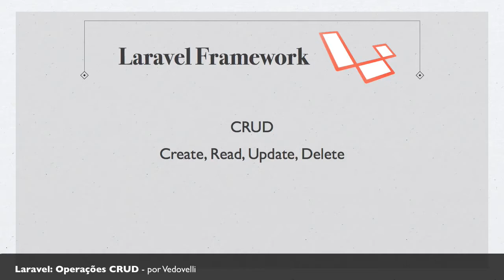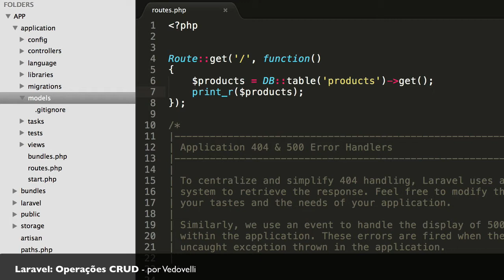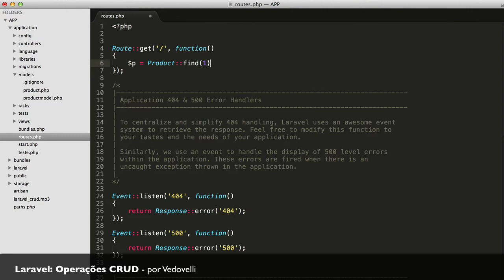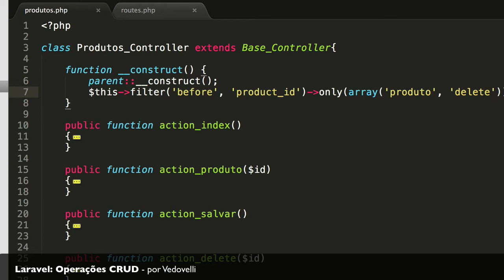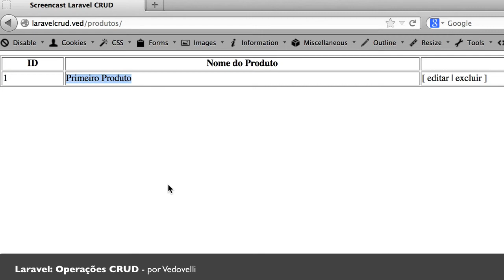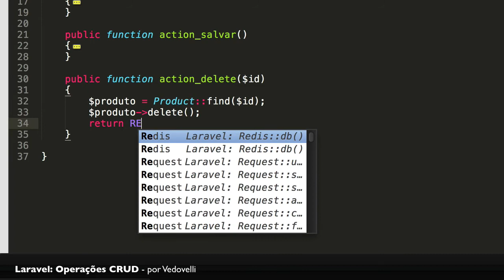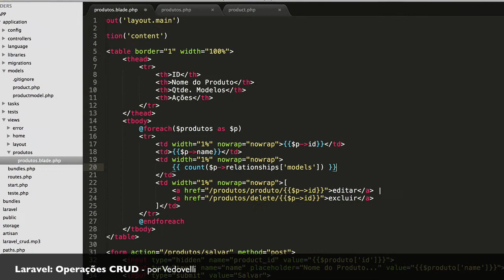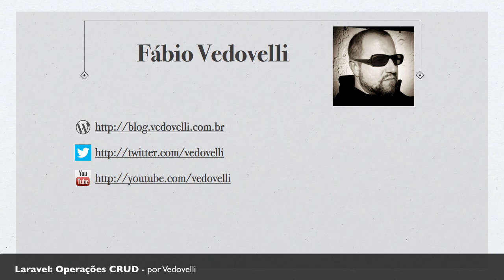Laravel Framework: Operações CRUD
Este quarto screencast da série traz uma visão geral sobre as 4 mais básicas operações do desenvolvimento de sistemas: criar, trazer, atualizar e remover. Porém, muitos aspectos do framework são abordados, como controllers e filtros, por exemplo.